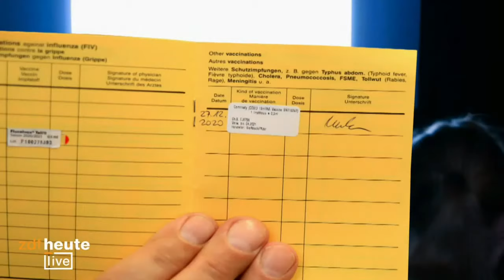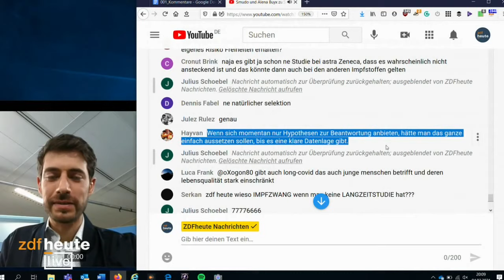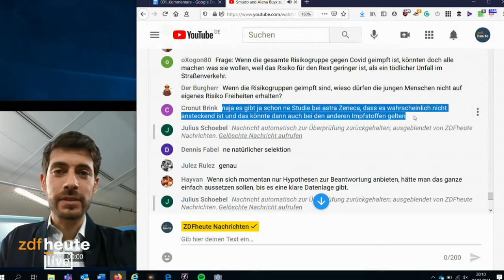Smudo und Alena Buyx zu Sonderrechten für Geimpfte I ZDFheute live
Konzerttickets nur für Geimpfte – zuletzt hat Ticketverkäufer CTS Eventim für diese Lösung geworben. Der Ethikrat spricht sich gegen solche Sonderrechte aus. Lockerungen der Corona-Regeln für Geimpfte soll es nicht geben, da mögliche Ansteckungen nicht ausgeschlossen werden können. Aber Privatanbietern von Veranstaltungen bleibt freigestellt, ob eine Impfung Voraussetzung für den Besuch ist. Was sagen Musiker wie der Rapper Smudo von den Fantastischen Vier dazu? Smudo spricht darüber, wie er die Corona-Zeit erlebt und wie er sich Konzertbesuche in Zukunft vorstellt.

Um die Kontaktdatenübermittlung zwischen Nutzern, Betreibern und Gesundheitsämtern zu vereinfachen, setzt sich Smudo außerdem für die App „Luca“ ein. Diese soll zukünftig die Kontaktnachverfolgung in Restaurants oder bei Veranstaltungen wie Konzerten vereinfachen.

Die Vorsitzende des Ethikrats, Prof. Alena Buyx, ordnet die Entscheidung des Ethikrats im Stream ein. Würden Sonderrechte tatsächlich die Solidarität der Bürger*innen und ihre Bereitschaft zur Regelbefolgung beeinträchtigen? Stellt den beiden eure Fragen!